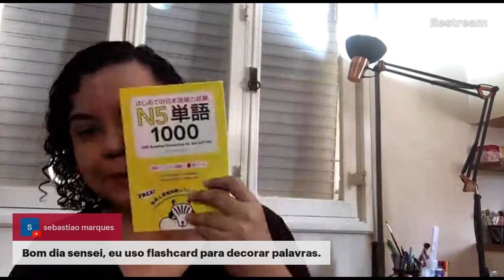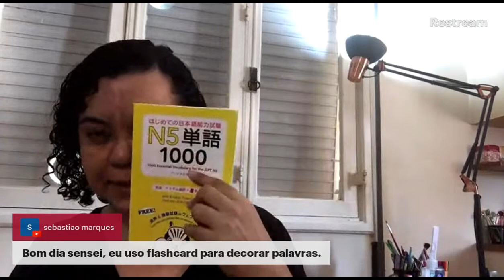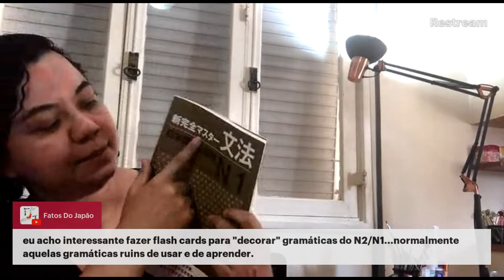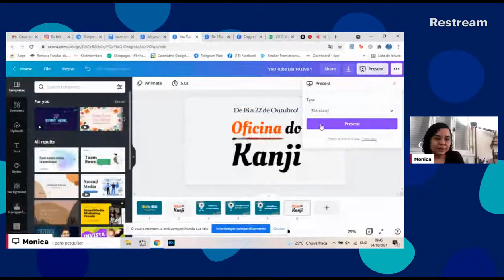Bate-papo: É bom usar flashcards para estudar?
É isso mesmo! Dos dias 18 a 22 de outubro vamos ter a nossa segunda Oficina do Kanji!

A Oficina do Kanji é um evento online e gratuito que vai te ensinar a ler textos totalmente sem furigana!

A partir de hoje teremos muitas lives! Se liga pra não perder nenhuma!

Espero que possam participar!